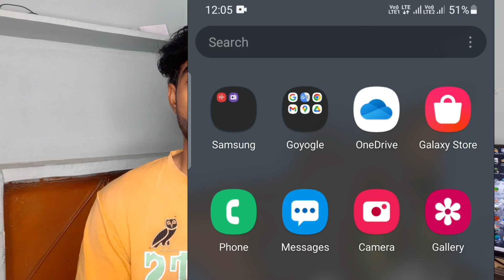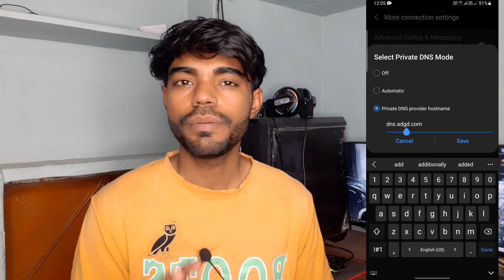Free Fire Games Not Open Problem Solved | free fire loading problem | Free Fire Games 99 Loading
Free Fire Games Not Open Problem Solved | free fire loading problem | free fire games chalu nahi ho raha hai

1) Free Fire Not Opening Problem Solved
2) Mera Free Fire Chalu Nahi Ho Raha Hai Kya Kare
3) Free Fire Games 99 Loading Par Atak Ja Raha Hai
4) Free Fire 99 Par Ruk Ja Raha Hai Kya Kare
5) Free Fire Start Nahi Ho Raha Hai